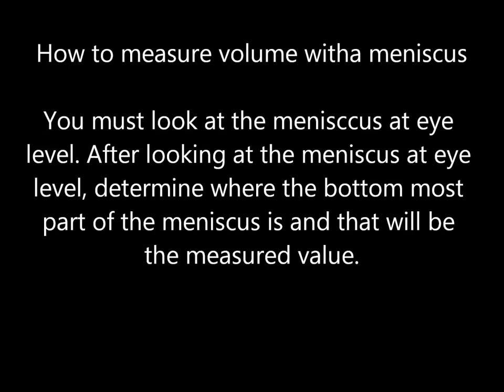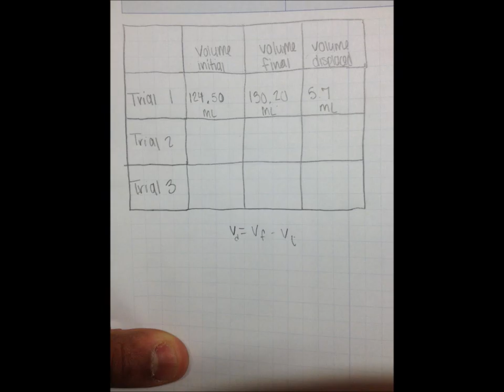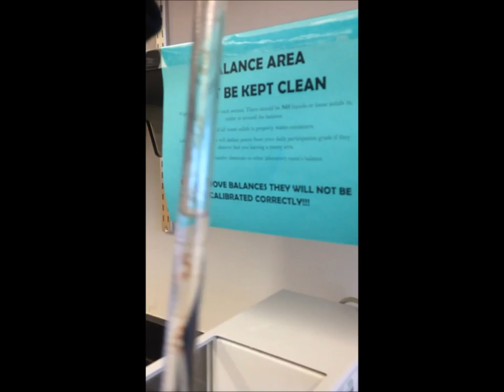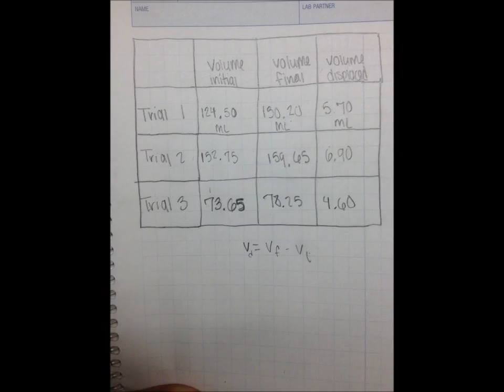chem lab movie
UAB Chemistry Lab 116 Pipette Video submission.